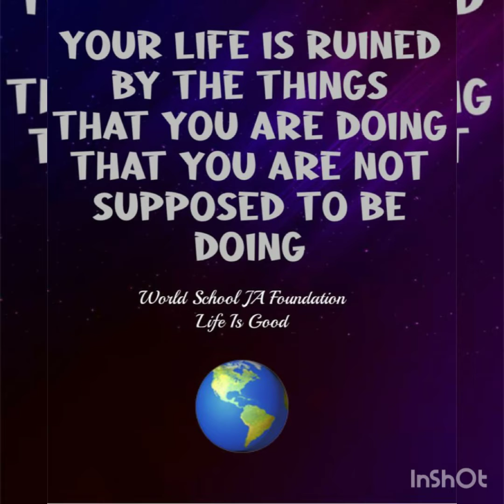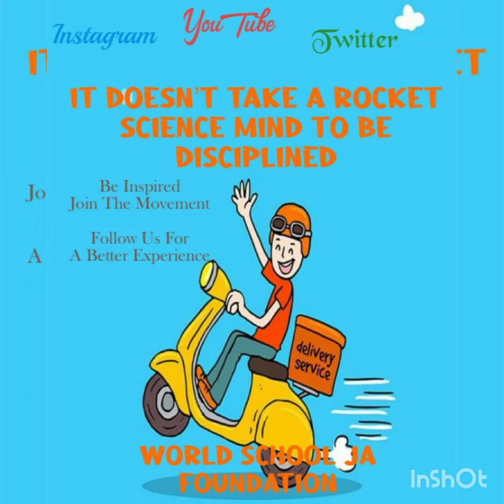THE TIME IS NOW! MOTIVATION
the time is always now